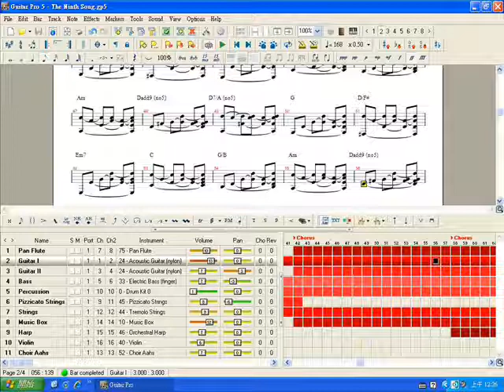The Ninth Song (instrumental)